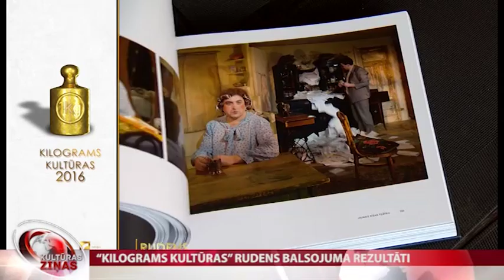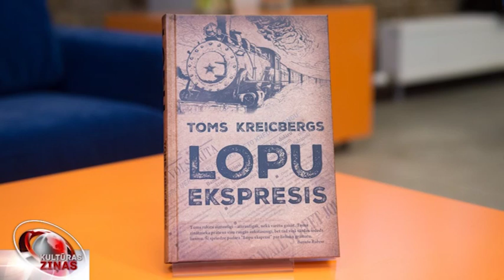“Kilograms kultūras” rudens balsojuma rezultāti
Aizvadītās sestdienas rītā noslēdzās Latvijas Radio un Latvijas Televīzijas gada balvas “Kilograms kultūras” rudens balsojums, esam noskaidrojuši kultūras notikumus, kuri pretendēs uz balvu gada kopējā balsojumā, kas sāksies janvārī. Jums, kuri cītīgi balsoja, veltīts šis Līgas Gaigalas veiktais rezultātu apkopojums.